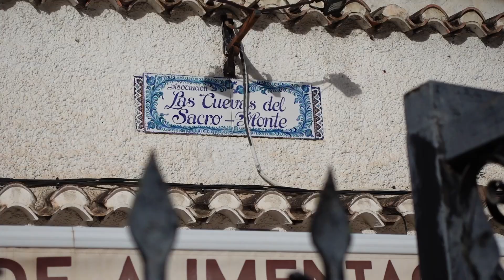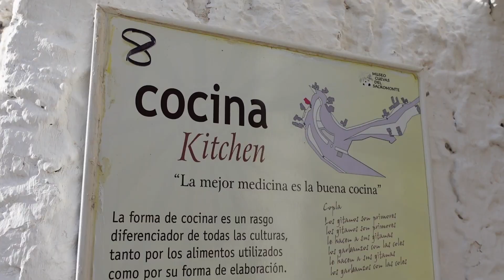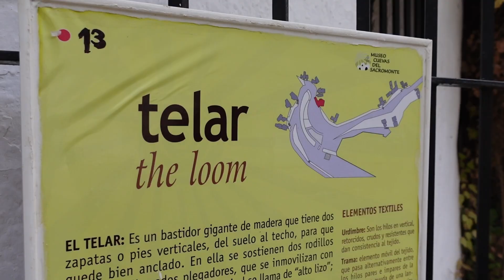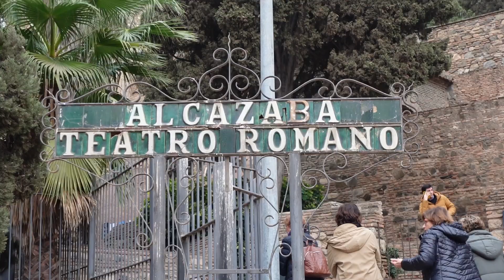From Granada to Malaga - Spain travel vlog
I went to Spain, to travel around Andalucia! Second stop: Malaga.
Spain is my absolute favorite country, so I'm so happy to be back.

*✧･ﾟ: *✧･ﾟ:*✧･ﾟ: *✧･ﾟ:*✧･ﾟ: *✧･ﾟ:*✧･ﾟ: *✧･ﾟ:

My name is Kaida. I'm a 21 year old streamer, and travel addict. I get around a lot so I like to document it for anyone who doesn't have the opportunity to. When I'm home, I stream whenever I can, usually Nintendo games, mostly Zelda. I also make my own music, but I've yet to start doing that professionally.